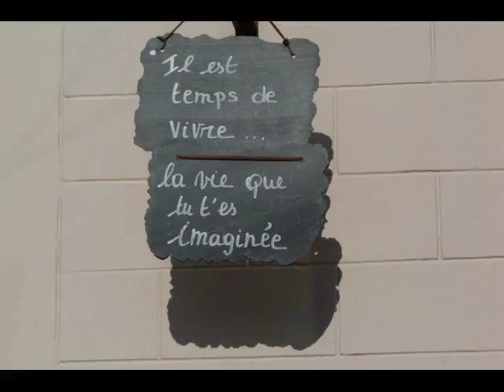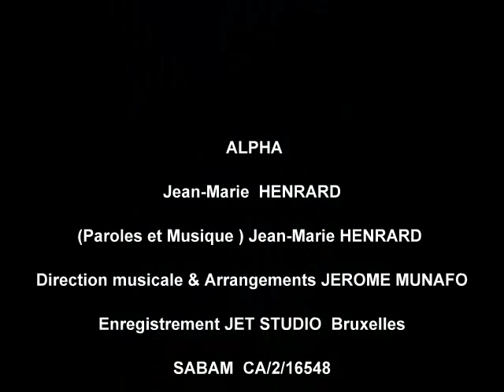ALPHA JEAN-MARIE HENRARD